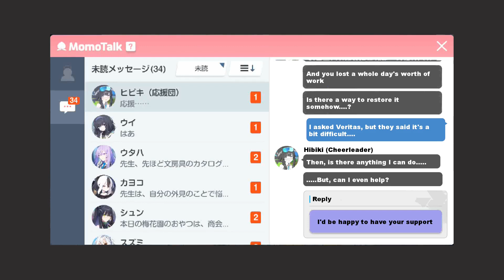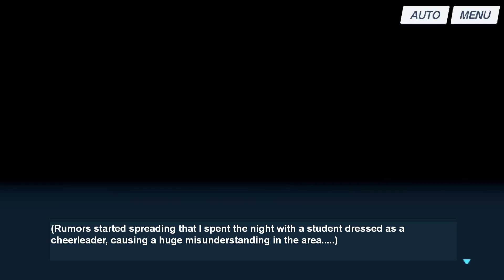[Blue Archive] Nekozuka Hibiki (cheerleader) Relationship Event 2 [ENG SUB]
Cheering, Fighting, Winning with Hibiki Part 2

Game: Blue Archive
Developer: NAT Games/Nexon Games
Publisher: Yostar